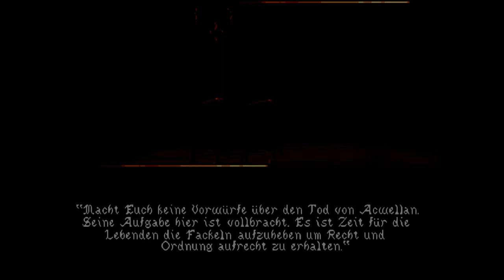Let´s play Eye of the Beholder 3 #027 - Finale [Deutsche Version]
Wir treffen auf den bösen Gott.
Über ein Abo würde ich mich sehr freuen. Vielen Dank!

«EYE OF THE BEHOLDER 3 - ASSAULT ON MYTH DRANNOR» Hier bekommt Ihr weitere Infos zum Spiel. Wo bekomme ich es her usw.
Rollenspiel von:

Entwickler: SSI
Publisher: SSI